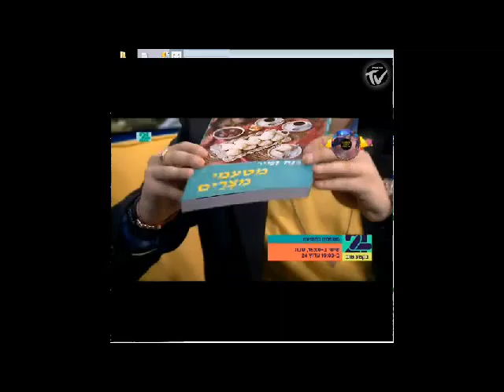ורדה זמיר בקטע טוב